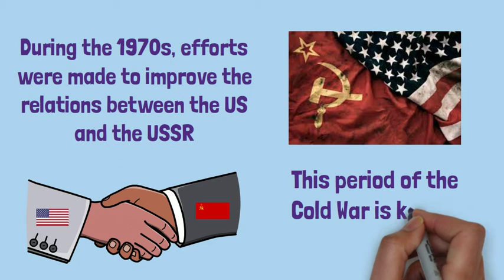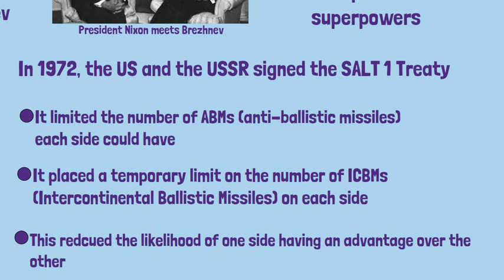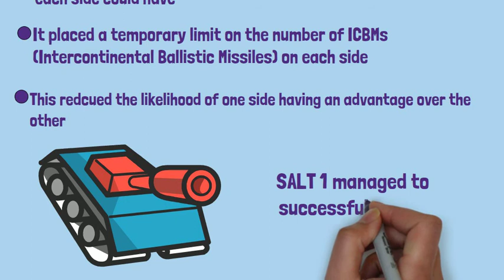Understanding Détente: The Quest for Peace in the Cold War | GCSE History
Embark on a journey through the complexities of détente, a pivotal period in the Cold War, in this enlightening video tailored for GCSE students. Explore the diplomatic initiatives, strategic considerations, and global dynamics that shaped efforts to ease tensions between the United States and the Soviet Union.

🕊️ Overview:

Delve into the historical context of the Cold War rivalry between the superpowers, marked by nuclear brinkmanship, proxy conflicts, and mutual distrust.
Learn about the emergence of détente in the late 1960s, as leaders on both sides sought to mitigate the risk of nuclear war and pursue arms control agreements.
Follow the key events and negotiations of détente, including the Strategic Arms Limitation Talks (SALT), the Helsinki Accords, and diplomatic exchanges such as the Nixon-Kissinger visits to Moscow and Beijing.

🤝 Key Points:

Examine the motivations behind détente, including the desire to reduce military spending, ease international tensions, and foster cooperation on issues such as trade, science, and environmental protection.
Investigate the challenges and setbacks faced during the détente era, including the Soviet invasion of Afghanistan, human rights concerns, and internal opposition within both superpowers.
Reflect on the legacy of détente and its impact on Cold War dynamics, including the eventual collapse of the Soviet Union and the pursuit of new security paradigms in the post-Cold War world.

📚 Why Watch?

Whether you're studying for your GCSE history exam or simply intrigued by the pursuit of peace in a time of conflict, this video offers a comprehensive exploration of détente. Join us as we unravel the complexities of diplomatic negotiations, strategic calculations, and the quest for a more stable and secure world.

Let's uncover the lessons of détente and gain insight into the dynamics of international relations in the Cold War era. 🕊️🤝